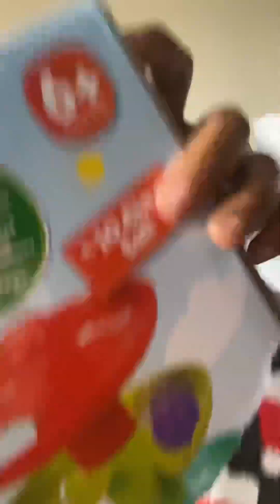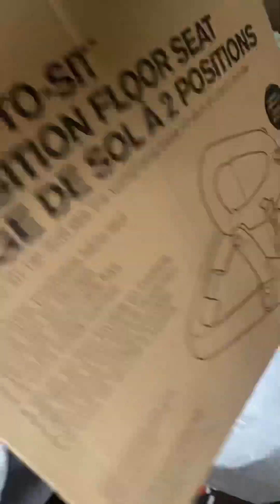￼6 MONTH OLD FIRST CHRISTMAS 🤶 🥰😍 VLOG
This is my baby’s first Christmas. I am extremely excited to share this moment with you all. And I hope that you enjoyed your Christmas also. I subscribers are now over 1000 subscribers we thank you guys for the support and we hope that you continue to enjoy the Conte. I will try to become more consistent Just because I know that’s what I need to do. LOLNI just want to thank you guys for being a part of our geek squad being a part of our family we love you and we will continue to love and support each and everyone of you guys. We hope you love and continue to support us also thank you for everything and let’s get it let’s go. ❤️❤️❤️❤️

ON ALL PLATFORMS SEARCH SHAYTHEGEEKER😘